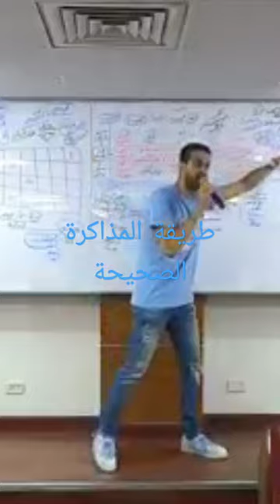طريقة المذاكرة الصحيحة